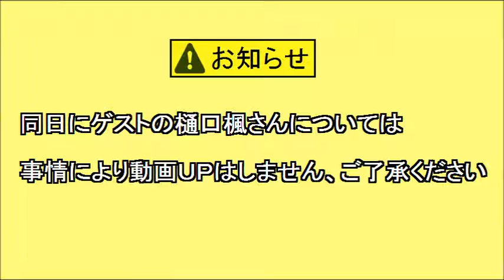「Animetick_Night」（2021.9.04）メッセージゲスト：鈴木このみ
2021年9月4日の深夜に東海地方のラジオ局で放送された番組